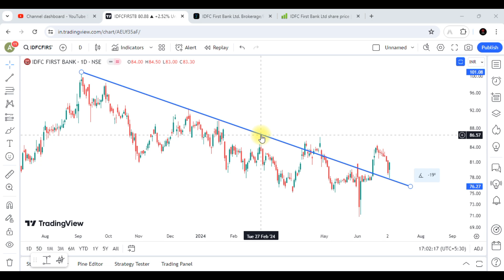IDFC First Bank Share Latest News || IDFC First Bank Share Analysis